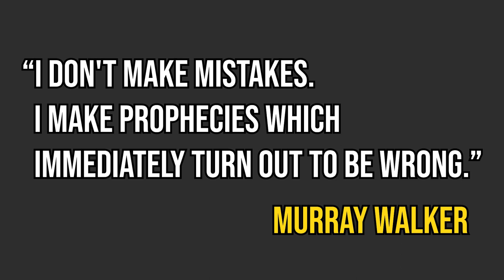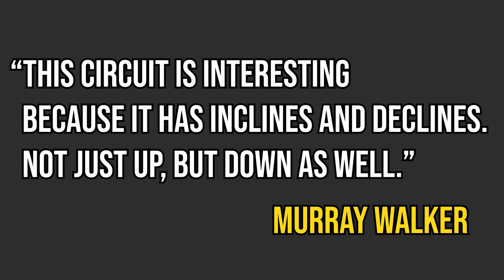A few words on Murray Walker.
There is so much more I could say, but here are a few words on what Murray Walker meant to me.

Rest In Peace Murray.